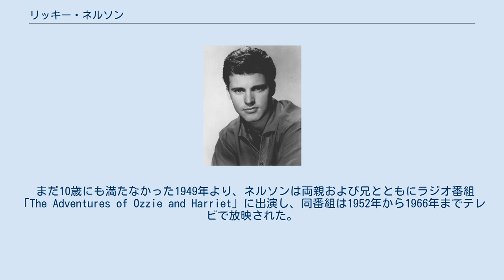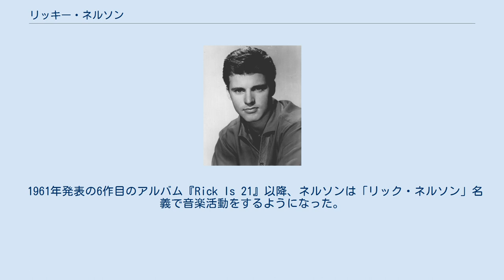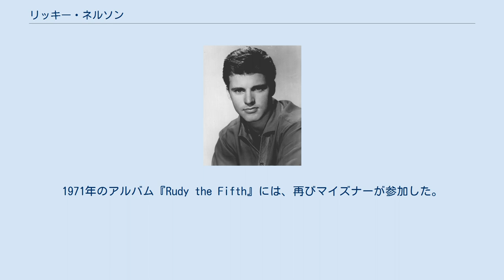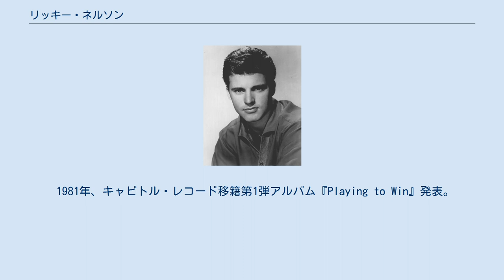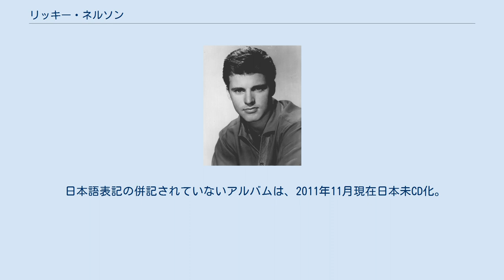リッキー・ネルソン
リッキー・ネルソン （Ricky Nelson, 1940年5月8日 - 1985年12月31日）は、アメリカのミュージシャン、俳優。
リック・ネルソン（Rick Nelson）とも呼ばれる。
本名はエリック・ヒリアード・ネルソン（Eric Hilliard Nelson）。
 ニュージャージー州ティーネックで、バンドリーダーのオジー・ネルソンと女優のハリエット・ネルソンの次男として生まれる。
兄のデヴィッド・ネルソンは、後に俳優および映画監督となる。
 まだ10歳にも満たなかった1949年より、ネルソンは両親および兄とともにラジオ番組「The Adventures of Ozzie and Harriet」に出演し、同番組は1952年から1966年までテレビで放映された。
また、個人としてはオムニバス映画『三つの恋の物語』（1953年公開）に出演している。
 さらに、ネルソンはロックンロール歌手としても活動。
1957年4月に初のシングルを発表すると、収録されていた2曲（「ア・ティーンエイジ・ロマンス」と、ファッツ・ドミノのカヴァー「アイム・ウォーキン」）が両方とも全米トップ5入りを果たした。
1958年には「プア・リトル・フール」が全米1位を獲得。
 ネルソンは、1950年代末期以降は俳優としても活動した。
1959年には『リオ・ブラボー』で6年ぶりの映画出演を果たし、さらに1960年には、映画『南太平洋ボロ船作戦』で準主役として出演している。
 1961年発表の6作目のアルバム『Rick Is 21』以降、ネルソンは「リック・ネルソン」名義で音楽活動をするようになった。
同アルバムからは、シングル「トラベリン・マン」が全米1位を獲得したのみならず、B面の「ハロー・メリー・ルー」も全米トップ10入りを果たした。
1962年は「ヤング・ワールド」と「ティーンエイジ・アイドル」がヒット。
1964年には「フォー・ユー」が全米6位に達するが、その後の1960年代後半は、シングル・ヒットに恵まれなくなる。
 1960年代後半になるとカントリーに傾倒し、その後、ストーン・キャニオン・バンドというカントリーロック・バンドを結成。
ストーン・キャニオン・バンドを従えて行われた1969年12月13日の公演（1970年発売のライヴ・アルバム『リック・ネルソン・イン・コンサート』に収録）には、後にイーグルスで活動するランディ・マイズナーがバンドの一員として参加した。
1970年にはウィリー・ネルソンの楽曲を取り上げたアルバム『Rick Sings Nelson』を発表。
1971年のアルバム『Rudy the Fifth』には、再びマイズナーが参加した。
1972年にはアルバム『Garden Party』からのシングル「思い出のガーデン・パーティー」が、全米6位のヒットを記録して、ネルソンの生涯における最後の全米トップ10シングルとなった。
 1975年、キース・ムーンのソロ・アルバム『Two Sides of the Moon』にゲスト参加。
同年にはハリウッド・ウォーク・オブ・フェームの星を獲得した。
 1981年、キャピトル・レコード移籍第1弾アルバム『Playing to Win』発表。
純粋な意味での新作スタジオ・アルバムは、これが最後となった。
1985年12月31日、チャーターした飛行機DC-3でアラバマ州ガンターズヴィルからテキサス州ダラスへ向かうが、飛行機事故によってネルソンは45歳で死去。
さらに、この事故によってネルソンの当時の婚約者、バンドのメンバー4人、バンドのロード・マネージャーも死去した。
 死後の1987年にロックの殿堂入りした。
 1963年に女優のクリスティン・ハーモンと結婚し、4人の子供に恵まれるが、1982年に離婚。
長女のトレイシーは、まだ5歳にも満たなかった1968年に映画デビューし、1980年代以降は女優として多くのテレビ番組や映画に出演。
双子の息子であるマシューとガナーは、ハードロック・バンド「ネルソン」の中心メンバーとなり、1990年に発表されたデビュー・アルバム『アフター・ザ・レイン』がミリオン・ヒットとなった。
 日本語表記の併記されていないアルバムは...